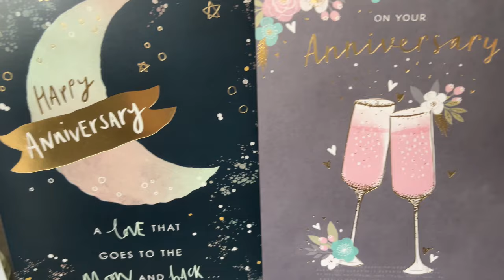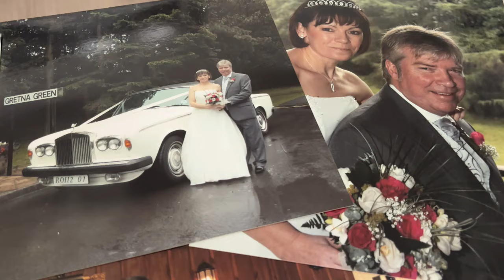17th Wedding Anniversary | Our Wedding Day Video And Photos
Gavin Luke "The Sound Of You"
Lovin Caliber "Give Me Love"